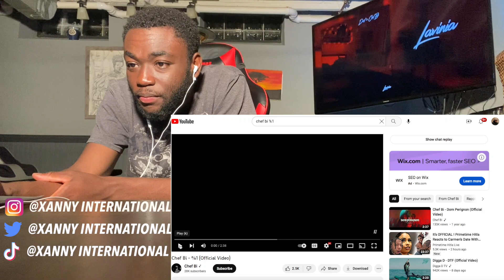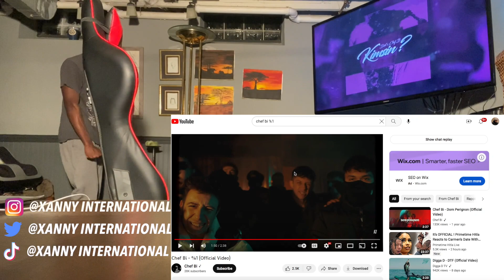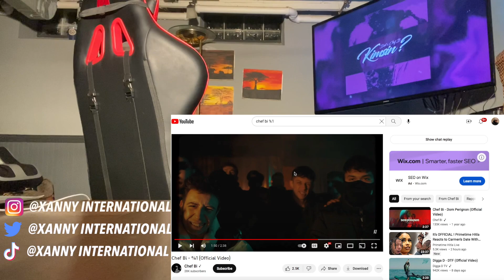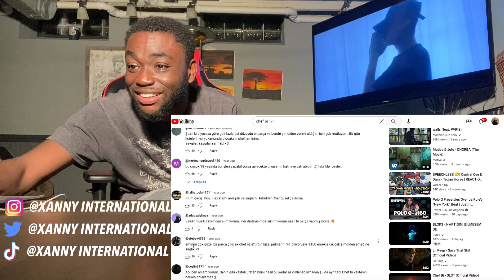I WAS NOT READY FOR THAT SECOND VERSE! HE TURNED UP! Chef Bi - %1 (Official Video) | REACTION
Bro totally annihilated that second verse like omg I was speechless!